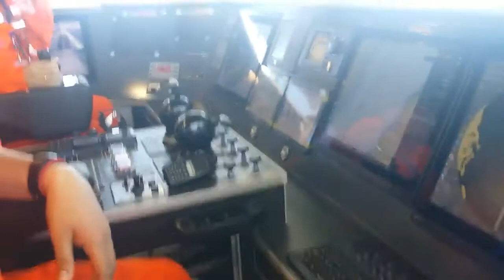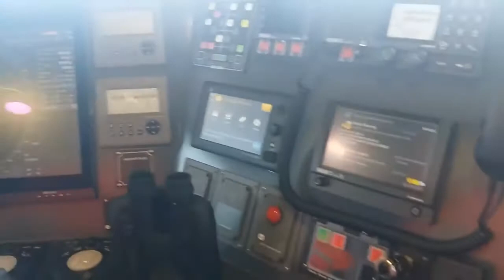HSC RIKULAU Seatrial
Austal Shipyard